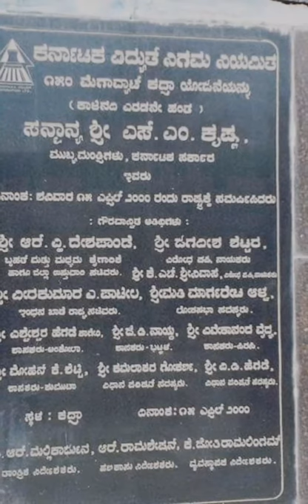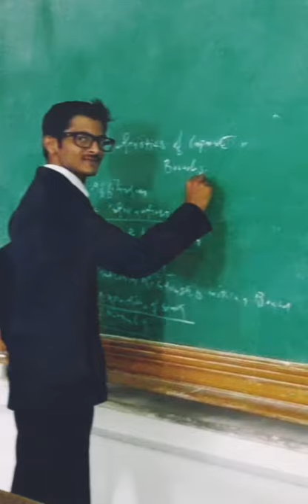karnatak university Dharwad Mcom Main campus Students Photo World